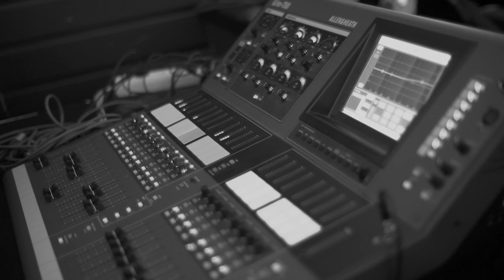Mooncake and Banda.pro: making of "THE SPACE ODYSSEY" planetarium show 2015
Mooncake orchestra and Banda.pro: making of "THE SPACE ODYSSEY" show at the Moscow Planetarium 2015.

New symphonic music orchestra Mooncake presented a unique fulldome multimedia show "The Space Odyssey" at the Moscow Planetarium April and November 2015.

The show is built upon the dialogue between two kinds of art - the music of the leading instrumental band of Russia is accompanied by the unique multimedia content. Video reflections about space and the Universe made by international team of media artists specially for "The Space Odyssey” show are not just a fashion statement for new formats, but a way of interaction between the orchestra and the audience. The musicians and the audience of the “The Space Odyssey” turn into space-explorers and make a journey from the Earth through the Universe and backwards.